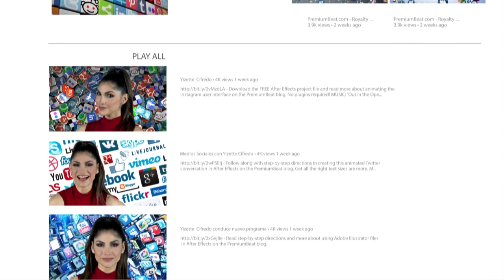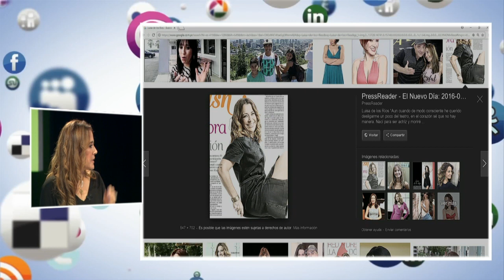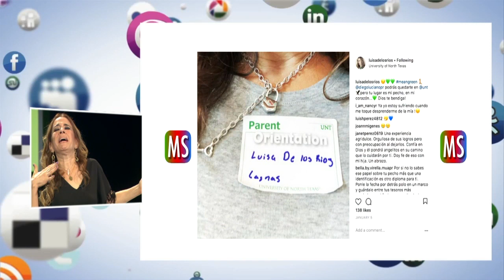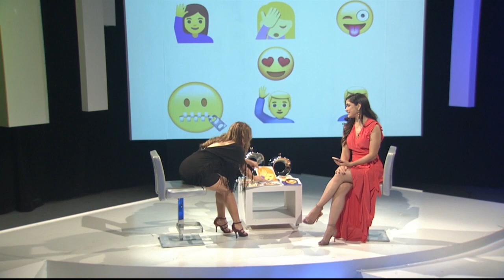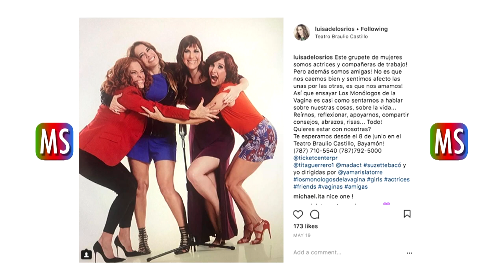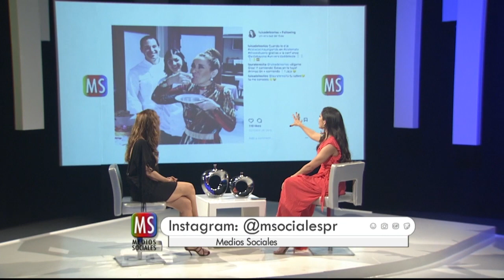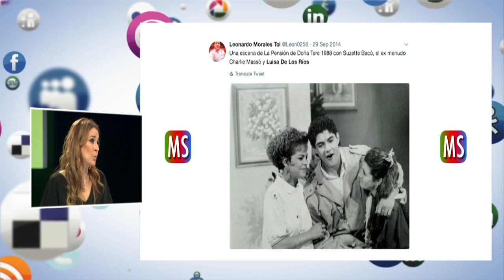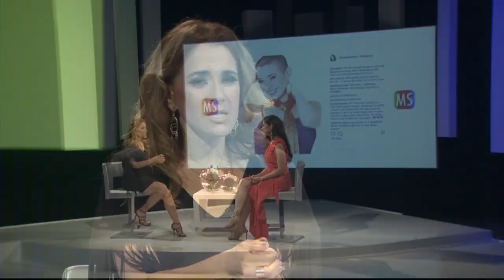Entrevista a Luisa de los Ríos en Medios Sociales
Yizette Cifredo entrevista a la actriz Luisa de los Ríos.